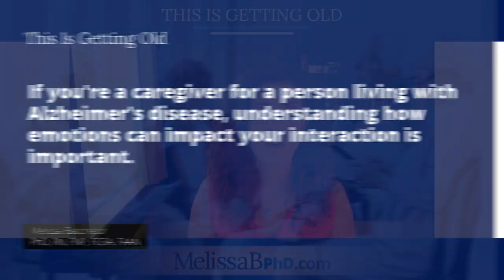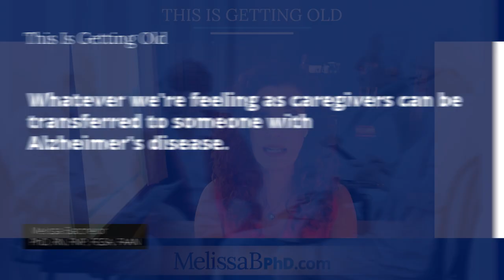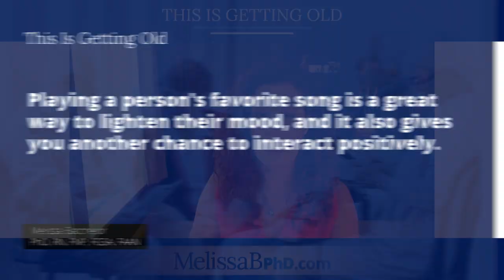Emotions, Memory, and Alzheimer's Disease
You may recall that Maya Angelou said something along the lines of “people will forget what you say, they will forget what you did, but they will never forget how you made them feel”. Well, there’s a reason for that and that’s what I’m going to talk about today.

We can all use the concept of emotional memories to make new memories or to recall old ones. We can create moments that last a lifetime around positive feelings and boost our overall mental health – and if you are a caregiver for a person living with Alzheimer’s disease, understanding how emotions can impact your interactions is key.

Take a deeper dive at how emotions, memory and Alzheimer's disease are interlinked in this another valuable of This Is Getting Old: Moving Towards An Age-Friendly World. Tune in to Episode 108: Emotions, Memory, and Alzheimer's Disease, and together let’s strive to make this world a better place for older adults.

Key points covered in this episode:

✔️ Memories Attached to Emotions are Stronger
Emotions are tied to memories. In fact, memories tied to strong feelings, whether positive or negative, tend to last longer and don't fade as fast or disappear as quickly.

✔️ A Person with Advanced Alzheimer's Disease may Mimic the Emotions Of Those Around Them

In Alzheimer's disease, emotions remain intact. Hence, they will lose the ability to use and understand language, but our nonverbal behavior often communicates how we're feeling. As a result, even a person with very advanced Alzheimer's disease will be able to pick up on our emotional state. So whatever we feel as caregivers can be still be sensed by a person with advanced Alzheimer's disease, whether we wanted them to or not.

✔️ Maintain a Positive And Happy Emotional State When Caring For Older Adults

Whatever our emotional state is will be mirrored back to us by the person we're caring for. So as a caregiver, make sure that your emotional state is more on the positive side to having more positive interactions with the person you're caring for.

✔️ The Link Between Emotions and Memories
How you feel at any given moment impacts what you think about and vice versa. If you're in a positive mood, you're more likely to think about and recall positive memories. If we are in a negative mindset, we tend to recall and think about more negative things, and either of these tendencies can be self-perpetuating.

The good news is that you can control what you think about. If you find yourself in a bad mood, try thinking about fun or positive experience until your mood improves. Moreover, by focusing on feelings, you will have an easier time finding your way back to that memory later.

✔️ Learn How to Tap into Music to Improve Your Emotional State
Music impacts our emotional state, and it has a powerful way of altering anybody's mood. Playing a person's favorite song is a great way to lighten their mood, and it also gives you another chance to interact positively. Who knows, maybe both of you will get up and dance!

If you have questions, comments, or need help, please feel free to drop a one-minute audio or video clip and email it to me at , and I will get back to you by recording an answer to your question.

About Melissa Batchelor, PhD, RN, FNP, FGSA, FAAN:

I earned my Bachelor of Science in Nursing ('96) and Master of Science in Nursing ('00) as a Family Nurse Practitioner (FNP) from the University of North Carolina Wilmington (UNCW) School of Nursing (SON). I genuinely enjoy working with the complex medical needs of older adults. I worked full-time for five years as FNP in geriatric primary care across many long-term care settings (skilled nursing homes, assisted living, home, and office visits), then transitioned into academic nursing in 2005, joining the faculty at UNCW SON as a lecturer. I obtained my Ph.D. in Nursing and a post-master's Certificate in Nursing Education from the Medical University of South Carolina College of Nursing ('11). I then joined the faculty at Duke University School of Nursing as an Assistant Professor. My family moved to northern Virginia in 2015 which led to me joining the George Washington University (GW) School of Nursing faculty in 2018 as a (tenured) Associate Professor. I am also the Director of the GW Center for Aging, Health, and Humanities. Please find out more about her work